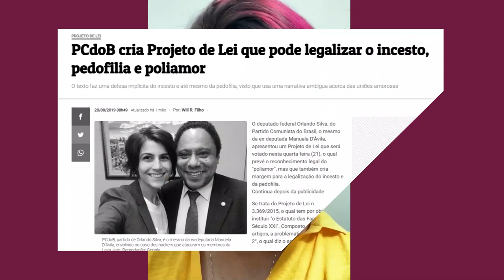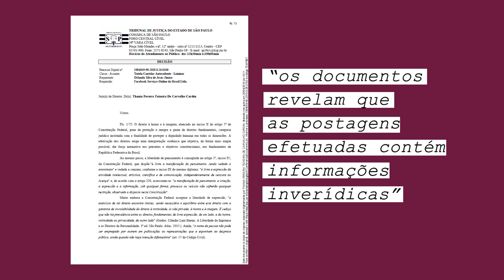Vitória da verdade: justiça derruba fake news sobre o estatuto da família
Decisão judicial obrigará Facebook, Twitter, Google e Yahoo a retirarem do ar fake news sobre o Estatuto da Família do Séc.XXI proposto pelo meu amigo e colega Orlando Silva e que envolviam caluniosamente a minha imagem.